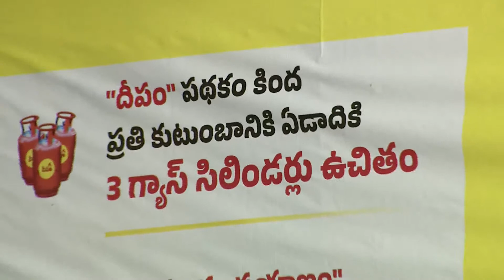Chandrababu Naidu Full Speech in Ravulapalem Public Meeting | Kothapet Constituency | CBN Official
"భవిష్యత్తుకు గ్యారెంటీ" కార్యక్రమంలో భాగంగా ఉమ్మడి తూర్పుగోదావరి జిల్లా కొత్తపేట నియోజకవర్గం రావులపాలెంలో టీడీపీ అధినేత నారా చంద్రబాబు నాయుడు గారి రోడ్డు షో/బహిరంగ సభ.